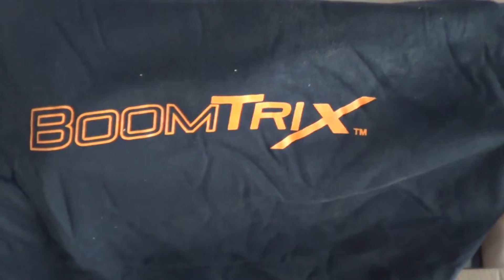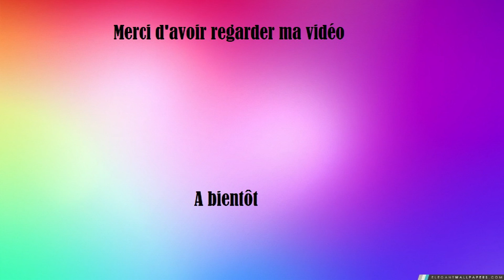unboxing - Grooplay - 2eme colis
On découvre ensemble ce que contient le colis reçut par grooplay
N'hésite pas à mettre un pouce bleu pour nous encourager!!